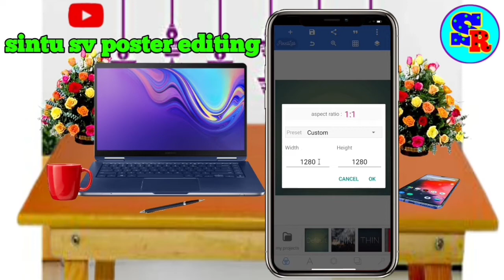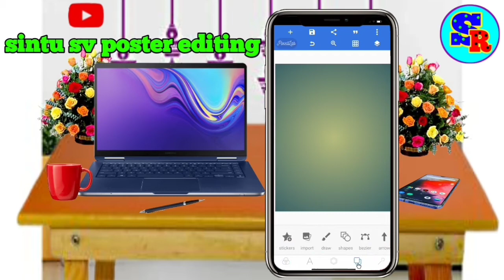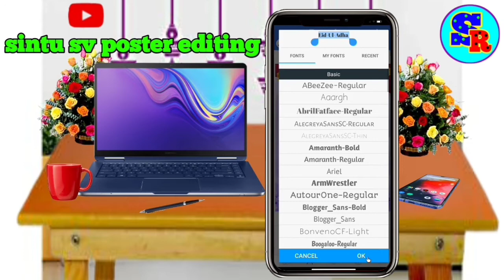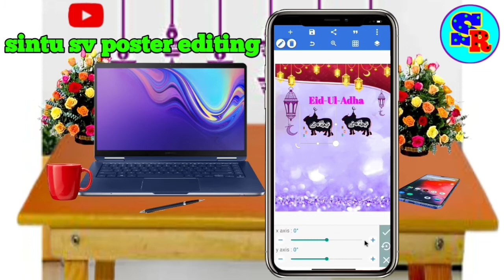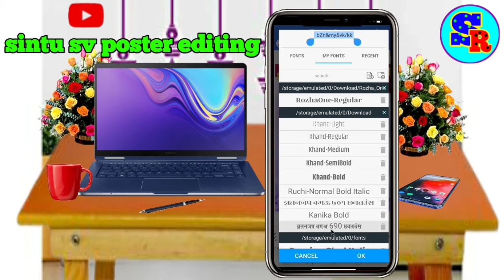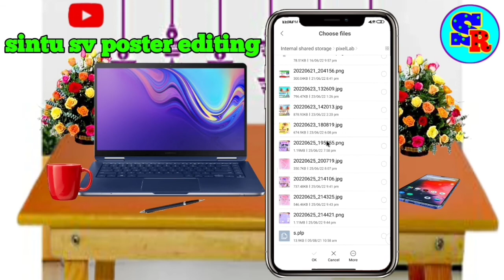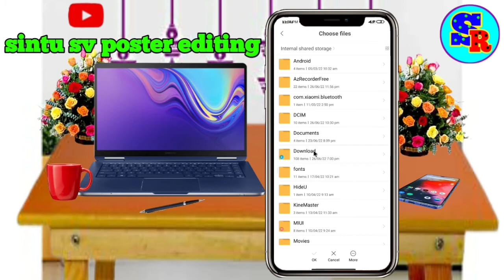Eid-Ul-Adha ka poster banana sikhiye | ईद उल आधा का पोस्टर बनाना सीखिए | Eid Mubarak ka poster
Mobile se EID-UL-ADHA ka poster  kaise banaye. 2022  ka poster kaise banaye, chunav   poster kaise banaye

Hi Friend Welcome to our sintu sv poster editing YouTube Channel .I am sintu sharma From Bihar (INDIA)

ABOUT THIS VIDEO :
Friends aaj ki es video me maine Mobile se EID-UL-ADHA ke poster kaise banata hai ho maine es video ke madhayam se bataya hai. mai umid karta hu aap sabhi ko ye video pasand aayegi. Thank you so much

BakridMubarakPosterkaisebanaye ex
eid-ul-adha

Keyword Tag
poster kaise banaye
sintu sv&&&&
sintu sv poster editing
eid-ul-adha ka poster editing
eid-ul-adha ki poster kaise banaye
eid-ul-adha
eid-ul-adha ka banner editing
eid-ul-adha banner kaise banaye
mobile se eid-ul-adha ka poster kaise banaye
EID-UL-ADHA Ka Poster kaise banaye
EID-UL-ADHA Banner
Bakrid Mubarak poster kaise banaye
How to make Bakrid Mubarak banner
Bakrid Mubarak ka poster kaise banaye
Bakrid Mubarak banner kaise banaye
banner kaise banaye mobile se
Bakrid Mubarak banner design kare
Bakrid Mubarak Banner Editing
mobile se poster kaise banaye
Bakrid Mubarak Banner Editing 2022
Bakrid Mubarak photo editing
banner
poster
poster Designing
Pixellab tutorials
PicsArt Tutorials
Ramzan Mubarak ka poster kaise banaye
Ramzan Mubarak poster kaise banaye
Ramzan Mubarak banner kaise banaye
Ramzan Mubarak
Ramzan Mubarak banner design kare
Ramzan Mubarak Banner Editing
Ramzan Mubarak Banner Editing 2022
eid ka banner kaise banaen
eid mubarak ka banner kaise banaye
eid ka poster kaise banaen
eid mubarak ka poster kaise banaen
how to make eid mubarak poster
eid mubarak banner photo editing
how to make eid poster